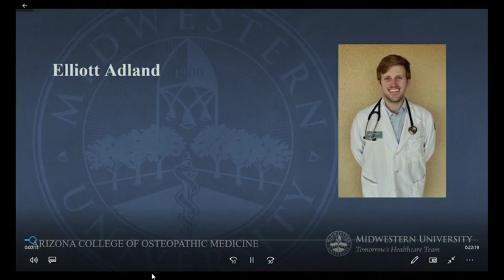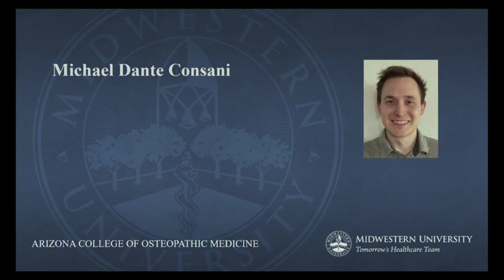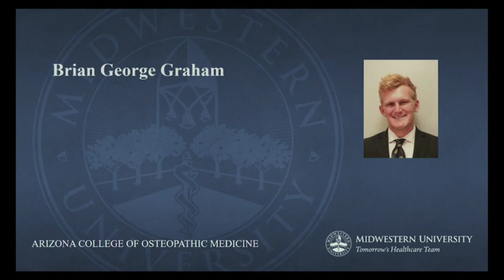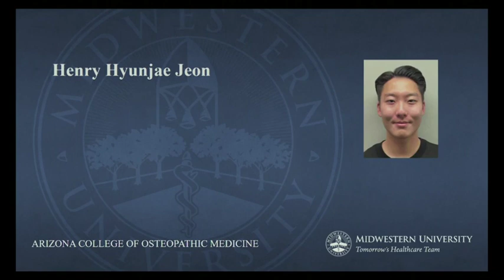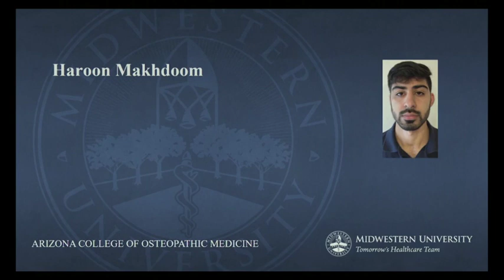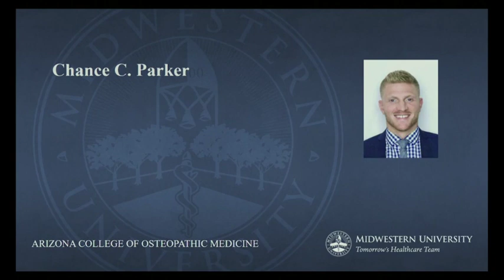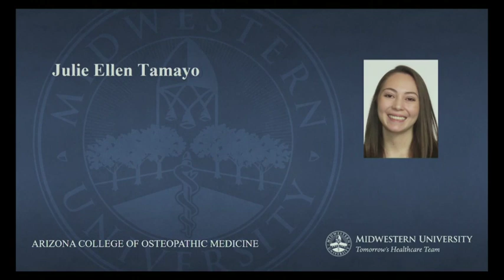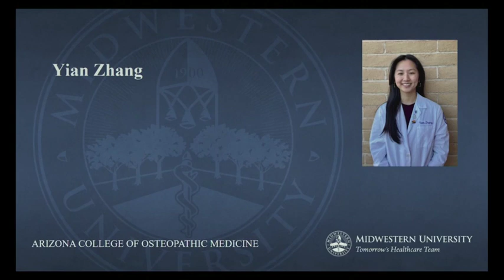Midwestern University Arizona College of Osteopathic Medicine Bridging Ceremony 2023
On Friday, February 17, 2023, AZCOM held its annual Bridging Ceremony to recognize the progress and achievements of the current OMS II class as they prepare to transition from didactic to patient-based clinical training. This is the first ceremony since 2020 that we have been able to invite families to join us. Please enjoy these images of our ceremony, speakers, and student award winners.

00:00 Introduction
00:17 Welcome — Lori Kemper, D.O., Dean, AZCOM
02:13 "Getting Involved" — Sean Reeder, D.O., Associate Dean, Clinical Education
11:48 "What Preceptors Expect" — Lori Kemper, D.O., Dean, AZCOM
27:19 "Why D.O.s Should be Leaders" — Karen Nichols, D.O., Past Dean CCOM, Past President AOA
49:40 Basic Science Student Awards — Sandra Inouye, Ph.D., Associate Dean, College of Graduate Studies, and the Basic Science Department Chairs
01:10:19 Clinical Student Awards — Sean Reeder, D.O., Associate Dean, Clinical Education, Clinical Department Chairs and Clinical Course Directors
01:18:38 Diversity & Inclusion Award — Layla Al-Nakkash, Ph.D., Chair, AZCOM DEI Outreach Task Force
01:20:49 AZCOM Dean's Leadership Award — Lori Kemper, D.O., Dean, AZCOM
01:23:03 "Staying Connected — Merima Bucaj, D.O., Chair of Family Medicine
01:29:47 Acknowledgment of Students — Randall Nydam, Ph.D., Associate Dean, Academic Affairs
01:53:00 Osteopathic Oath by Students
01:55:04 Closing Remarks — Lori Kemper, D.O., Dean, AZCOM00:00 Introduction